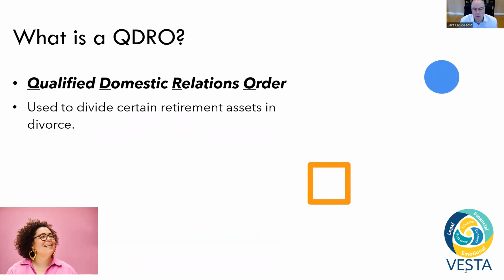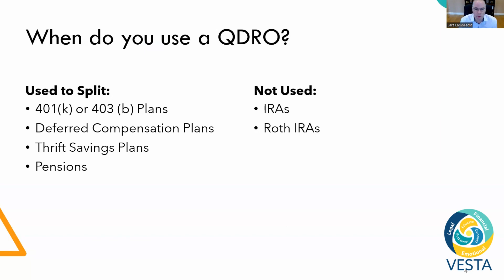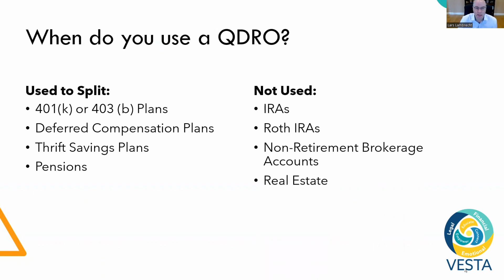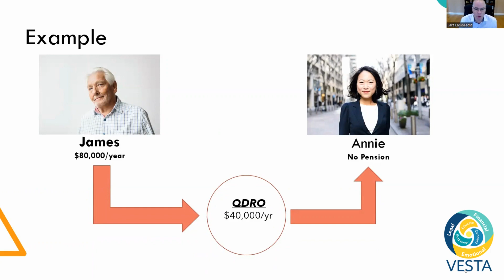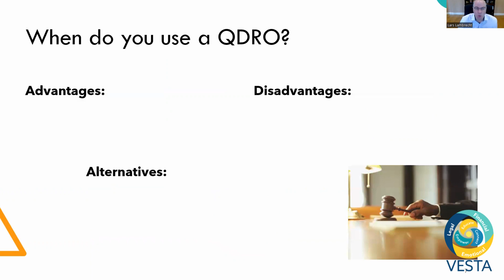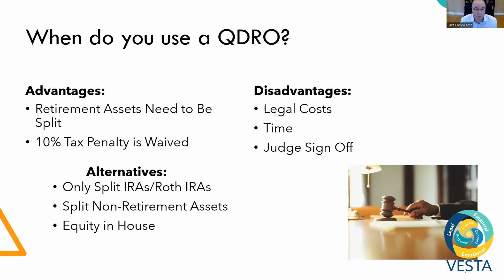Certified Divorce Financial Analyst, Lars Lambrecht, explains using the QDRO process in divorce.